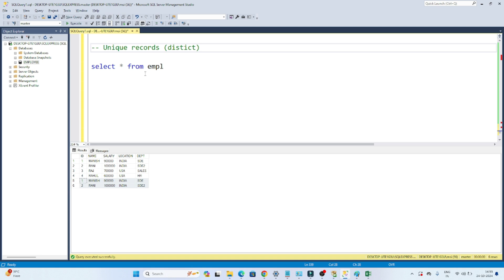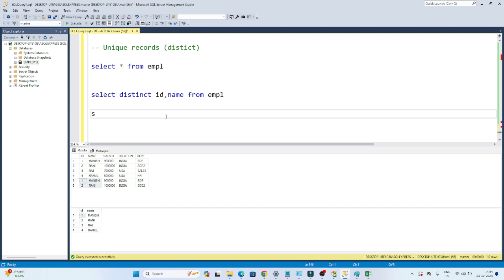19. Distinct IN SQL | sql tutorial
Here’s a YouTube description for the DISTINCT Keyword in SQL:

SQL DISTINCT Explained: Eliminate Duplicate Data!
In this video, learn how to use the DISTINCT keyword in SQL to remove duplicates and retrieve only unique values from your query results. 🎯📊

✅ What is DISTINCT in SQL?
The DISTINCT keyword ensures that only unique rows are returned, eliminating any duplicate data from your query result.

Examples of DISTINCT Usage
Retrieve unique departments:

script
CREATE TABLE EMPL (
ID INT,
NAME VARCHAR (17),
SALARY INT,
LOCATION VARCHAR(17),
DEPT VARCHAR(17)

INSERT INTO EMPL VALUES (1,'MANISH', 900000,'INDIA','SDE')
INSERT INTO EMPL VALUES (2,'RANI', 1000000,'INDIA','SDE2')
INSERT INTO EMPL (ID ,NAME,SALARY,DEPT) VALUES (3,'RAJ', 700000,'SALES')